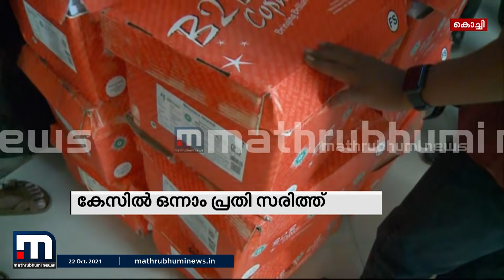സ്വര്‍ണക്കടത്ത് കേസില്‍ കസ്റ്റംസ് കുറ്റപത്രം കോടതിയില്‍ | Mathrubhumi News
29 പേരെ പ്രതികളാക്കിയ കുറ്റപത്രത്തില്‍ സരിത് ഒന്നാം പ്രതിയും സ്വപ്നയും സന്ദീപും രണ്ടും മൂന്നും പ്രതികളുമാണ്. മുഖ്യമന്ത്രിയുടെ മുന്‍ പ്രിന്‍സിപ്പല്‍ സെക്രട്ടറി ശിവശങ്കര്‍ 29-ാം പ്രതിയാണ്.

Happy viewing!